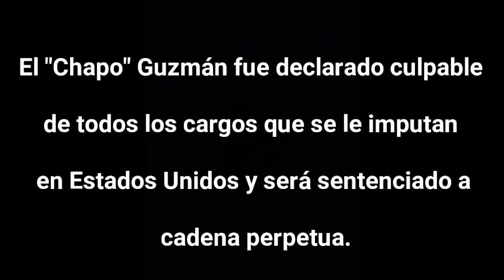"El Chapo" Guzmán enfrenta cadena perpetua en EU.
El legendario capo mexicano Joaquín El Chapo Guzmán fue declarado culpable este martes de los 10 delitos de los que era acusado por liderar un imperio criminal que traficó toneladas de drogas a Estados Unidos durante 25 años, por los cuales enfrentará cadena perpetua según la ley estadounidense.

Tras el veredicto leído por el juez Brian Cogan en la corte federal de Brooklyn, el exjefe del cartel de Sinaloa, de 61 años, que vestía traje gris oscuro y camisa beige, miró a su joven esposa Emma Coronel, madre de sus hijas mellizas de siete años, sonrió levemente como para tranquilizarla y se puso la mano en el corazón.

Coronel, de 29 años, vestida con pantalones ajustados negros y una chaqueta verde, le levantó el pulgar de la mano derecha, se cruzó las manos en el pecho y le tiró un beso antes de que los alguaciles retiraran al Chapo rápidamente de la sala.

Tras un monumental juicio de tres meses y 35 horas de deliberaciones a lo largo de seis días, el jurado declaró al acusado culpable de 10 delitos de tráfico de cocaína, heroína, metanfetaminas y marihuana a Estados Unidos, así como de uso de armas de fuego y lavado de dinero.

Al declararlo culpable de empresa criminal continua con fines de narcotráfico, el jurado consideró que el gobierno estadounidense probó que el Chapo era uno de los líderes del cartel de Sinaloa, que traficó al menos de 150 kilos de cocaína y que ganó más de 10 millones de dólares por el narcotráfico en un plazo de 12 meses, lo cual establece una sentencia obligatoria de cadena perpetua.

Saludos...